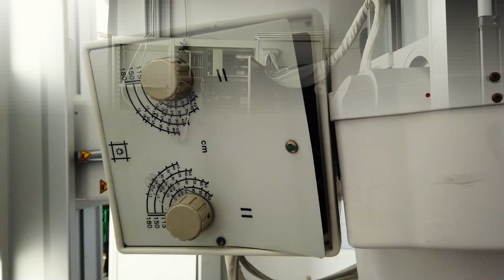Das verlassene Krankenhaus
Hallo Leute!
Im heutigen Video seht ihr ein paar Aufnahmen aus dem verlassenen "Schadstoff-Krankenhaus". Die richtigen Videos findet ihr hier:

Folgt mir auch auf Instagram, um nichts mehr zu verpassen :)

Wenn euch das Video gefallen hat, zeigt es mir gerne mit einem

Meine Urbex-Ausrüstung:

[Kamera´s]

Kamera 2: *
Kamera (Foto): *
Drohne 1: *
Drohne 2: *

[Taschenlampen]

Taschenlampe 1: *
Taschenlampe 2: *
Taschenlampe 3: *

[Zubehör]

Eine E-Mail-Adresse für geschäftliche Anfragen findet ihr auf meinem Kanal in der Kanalinfo.